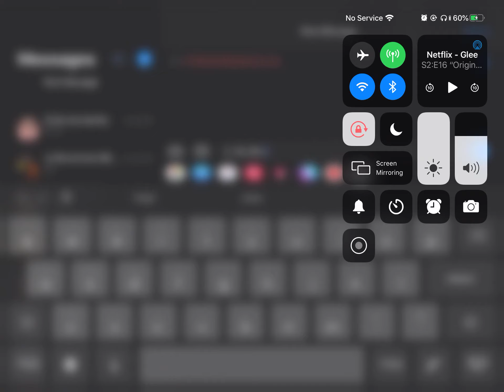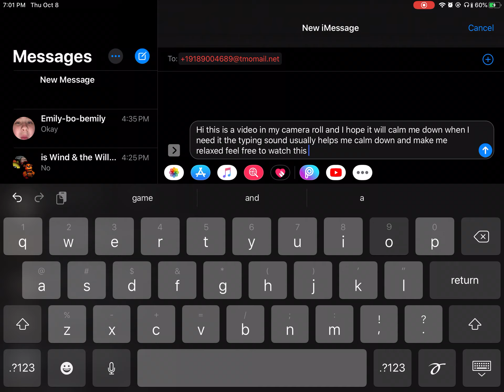Relaxing typing sounds for sleep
As you can see on the text this usually relaxes me and I just want you all to feel relaxed as well. By the way please don’t text that email it is my friends and she does not want to be bombarded with messages please and thank you.